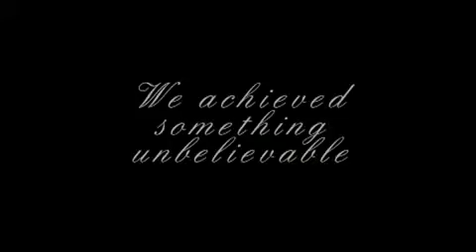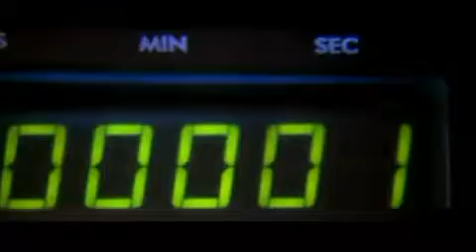Apollo The Journey To The Moon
I dit not made this, the original is disappeared.
But I believe in its message: the future of mankind lays between the stars.